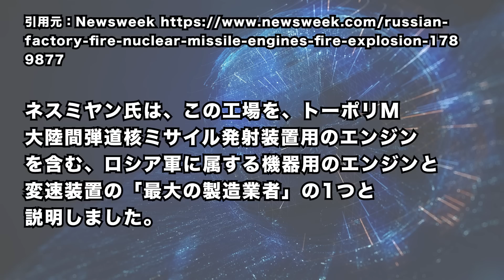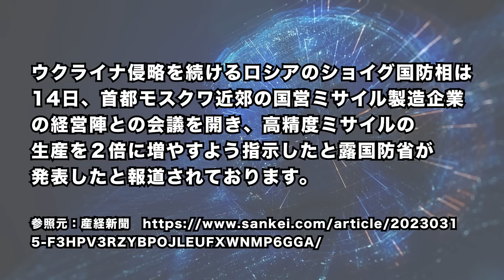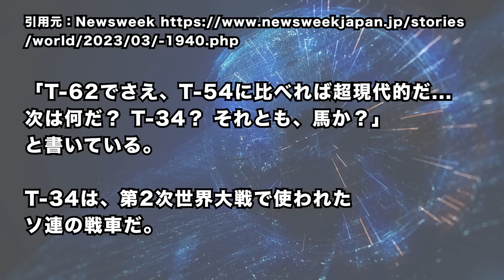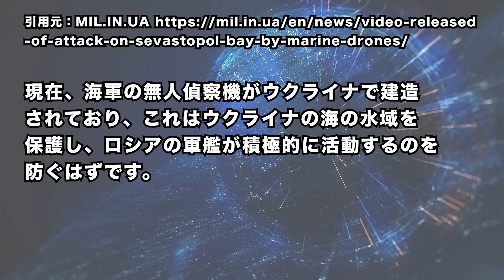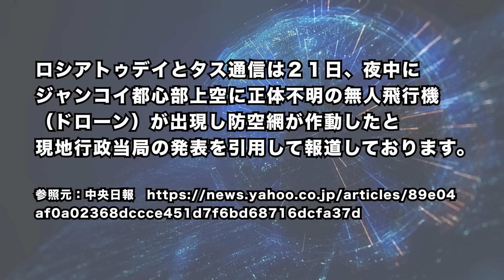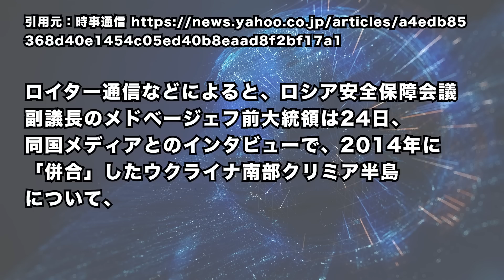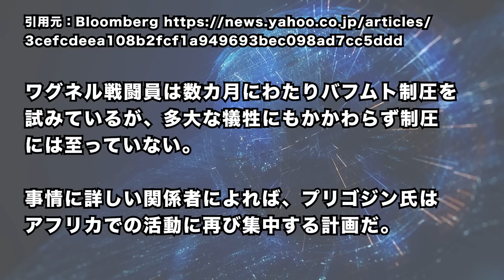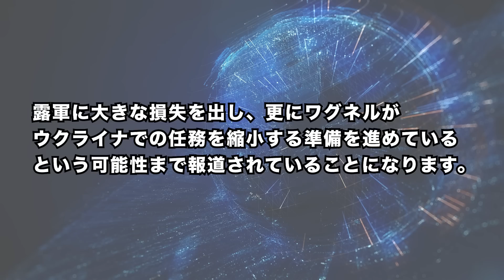2023/3/26 露国内,最大の工場で「大バク●ツ」か=ロシア軍需生産に影響。クリミア,セヴァストポリ港で「バク●ツ」=報道。露黒海艦隊に打撃か。ワグネル、ウクライナでの任務縮小へ=報道。